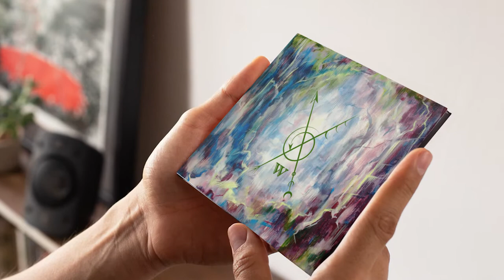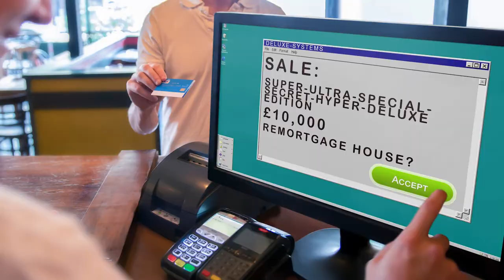Gandalf's Fist - Widdershins: PRE-ORDER NOW!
The time has finally come! You can now pre-order our new album: Widdershins - a conceptual album about the superstitious side of human existence!

It's been a long time in the making but we truly think we've taken Gandalf's Fist to another level; and we hope you agree! Thanks for your early support, it really does help us get those early production costs out of the way so we can get the album out as soon as possible. As there's some limited goodies available, please take advantage of this pre-order period - we don't anticipate to be selling any of the limited edition items after the album has actually released!